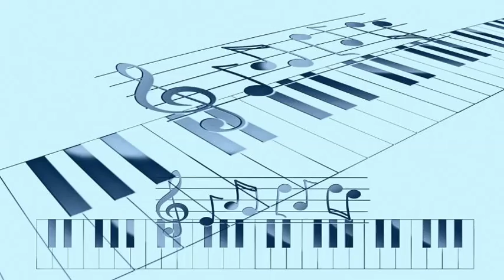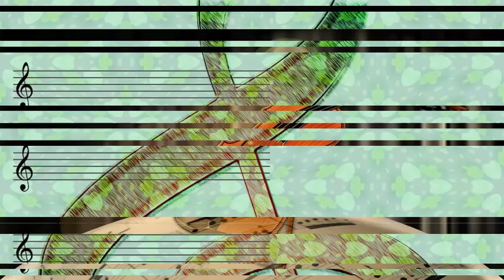Ray Mckinley's Orchestra. - Harold In Italy (1947) [Eddie Sauter]